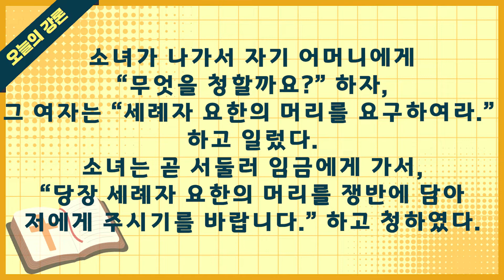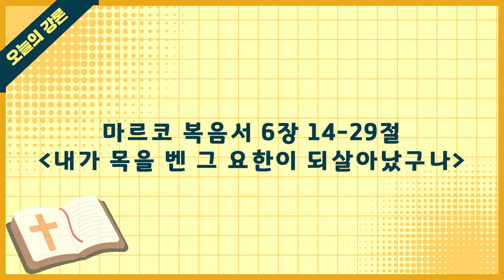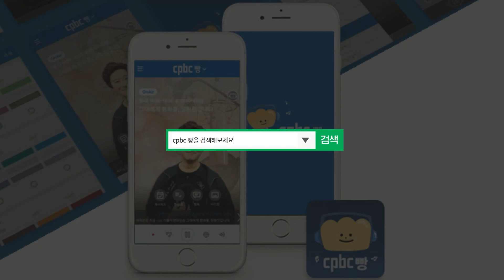[오늘의 강론] 2022년 2월 4일 연중 제4주간 금요일 / 조동원 안토니오 신부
2022년 2월 4일 연중 제4주간 금요일 / 조동원 안토니오 신부
[내가 목을 벤 그 요한이 되살아났구나.]

수도권 주파수 Fm105.3MHrz
'cpbc 빵' 앱을